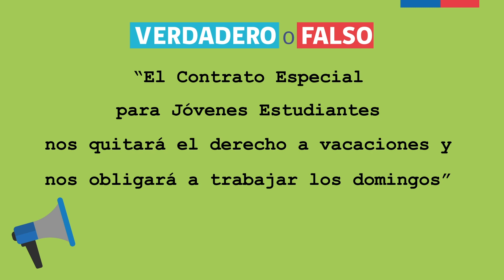Contrato Especial para Jóvenes Estudiantes: ¿verdadero o falso?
Infórmate y despeja tus dudas sobre el Contrato Especial para Jóvenes Estudiantes.

(2)